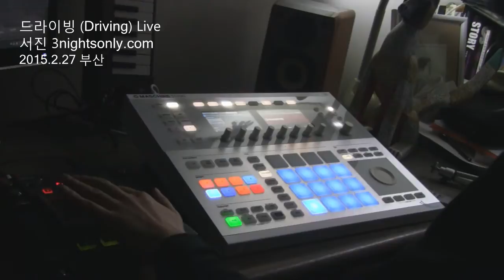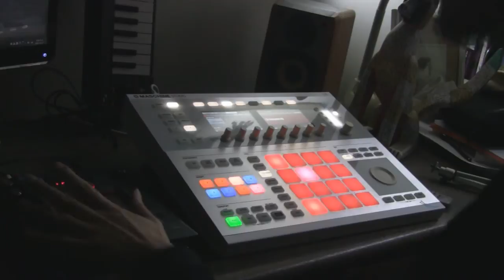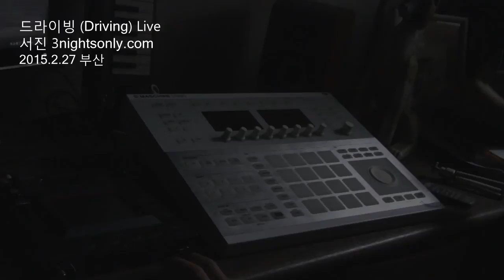#004 drive (Maschine Studio)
I used arcane attic sound expansion. there was some project in expansion. I added bassline and some chord using Maschine 2.2 new feature. T